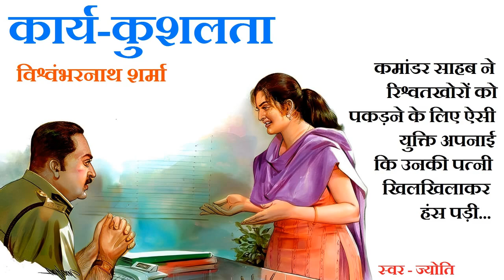कार्य-कुशलता ॥ विश्वंभरनाथ शर्मा ॥ Karya Kushalta ॥ Vishwambharnath Sharma ॥ The Golden Stories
कार्य-कुशलता ॥ विश्वंभरनाथ शर्मा ॥ Karya Kushalta ॥ Vishwambharnath Sharma Story ॥ The Golden Stories
Writer - विश्वंभरनाथ शर्मा ॥ Vishwambharnath Sharma

Vishvambharnath Sharma Kaushik - विश्वंभरनाथ शर्मा 'कौशिक'
विश्वंभर नाथ शर्मा 'कौशिक' (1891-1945) प्रेमचन्द परम्परा के ख्याति प्राप्त कहानीकार थे। प्रेमचन्द के समान साहित्य में कौशिक का दृष्टिकोण भी आदर्शोन्मुख यथार्थवाद था। 'कौशिक' का जन्म पंजाब के अम्बाला नामक नगर में हुआ था। इनकी अधिकांश कहानियाँ चरित्र प्रधान हैं। इन कहानियों के पात्रों में चरित्र निर्माण में लेखक ने मनोविज्ञान का सहारा लिया है और सुधारवादी मनोवृत्तियों से परिचालित होने के कारण उन्हें अन्त में दानव से देवता बना दिया है। कौशिक की कहानियों में पारिवारिक जीवन की समस्याओं और उनके समाधान का सफल प्रयास हुआ है। उनकी कहानियों में पात्र हमारी यथार्थ जीवन के जीते जागते लोग हैं जो सामाजिक चेतना से अनुप्राणित तथा प्रेरणादायी हैं। इनका प्रथम कहानी संग्रह 'रक्षाबंधन' सन 1913 में प्रकाशित हुआ था। इनकी कहानियां अपनी मूल संवेदना को पूर्ण मार्मिकता के साथ प्रकट करती हैं। कहानी संग्रह: 'रक्षाबंधन', 'कल्प मंदिर', 'चित्रशाला', 'प्रेम प्रतिज्ञा', 'मणि माला', 'कल्लोल' । इन संग्रहों में कौशिक की 300 से अधिक कहानियां संग्रहित हैं।